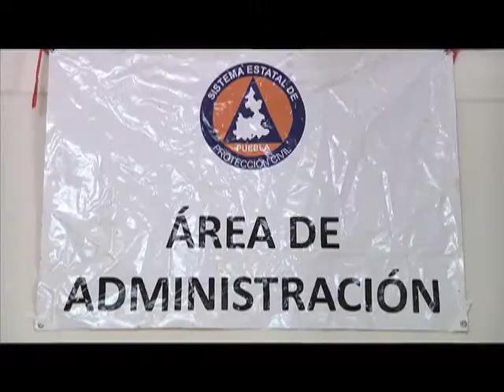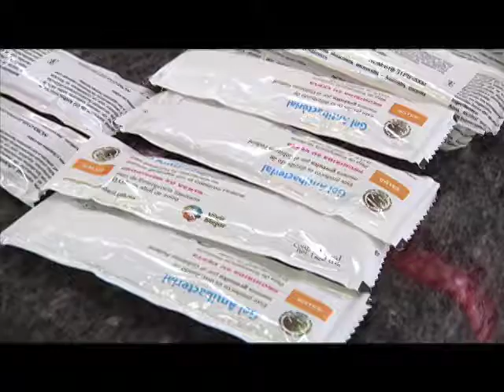The Factory Television Albergues en el Volcan Popocatepetl